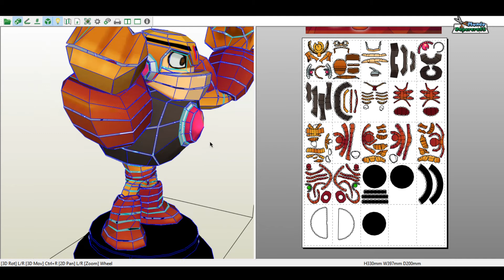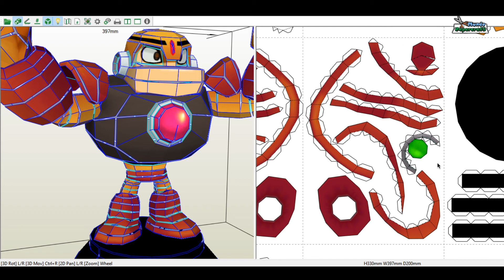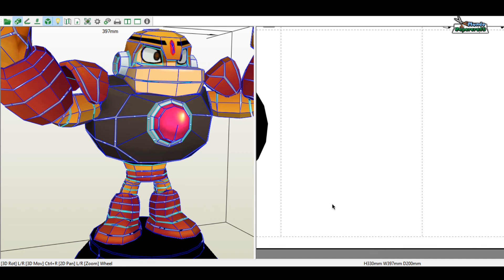Guts Man papercraft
Modelo de papercraft de Guts Man de la saga de juegos Mega Man
Diseñador: Jeison Penna